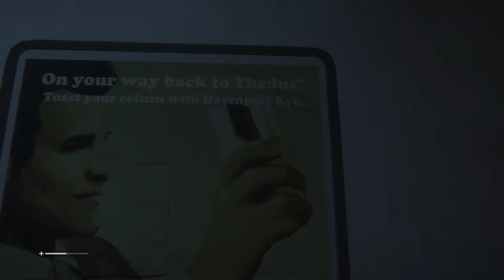Alien Isolation: Sea Lions & Guy Fieri - Part 1 - Kickback & Laugh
Lucas and AJ survive in this horror game with no actual aliens. yet.

Keep up to date on everything New Wolf Media.